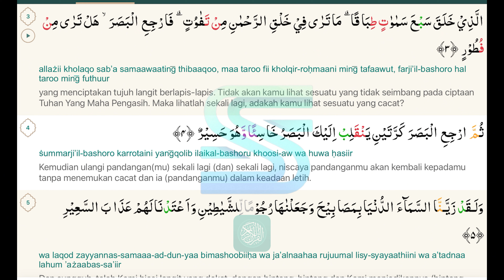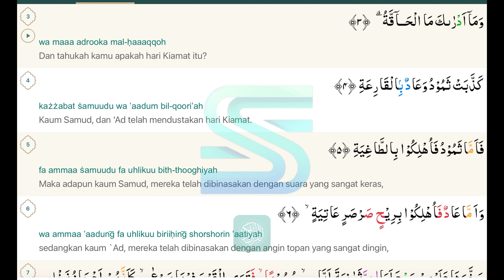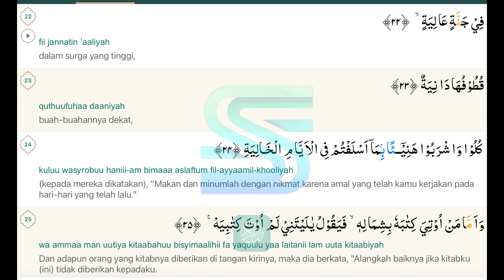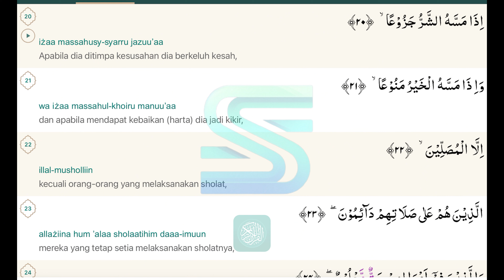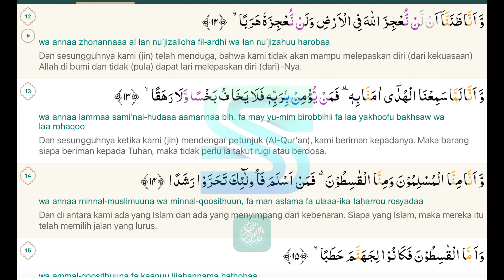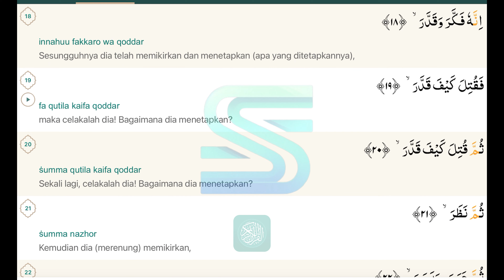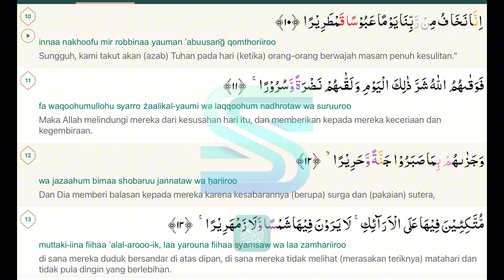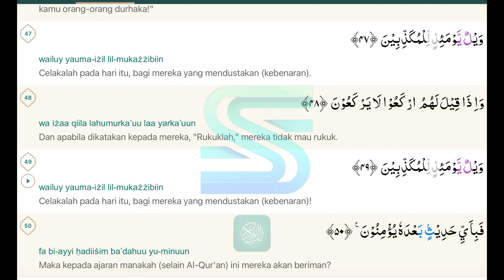Murottal Quran Lengkap Special Ramadhan : Juz 29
Assalamu’alaikum, sahabat-sahabat yang kami cintai. Selamat datang di Sannie Nisa Channel hari ini. Pada kesempatan kali ini, kita akan mendengarkan bacaan Al-Quran di bulan Ramadhan.

Insha Allah setiap hari kami akan mengupload Murottal Al Quran per Juz.
Video ini dibuat lengkap dengan tulisan Arab & Latin Al Quran maupun terjemahan Indonesianya.
Tulisan Arab & Latin Al Quran maupun terjemahan Indonesianya berasal dari aplikasi Al-Quran Translation.

Qari dari Murottalnya adalah Abdul Rahman Al-Sudais.

*Juz 29*
1. Al-Mulk (Kerajaan), surat ke-67 ; ayat 1–30.
2. Al-Qalam (Pena), surat ke-68 ; ayat 1–52.
3. Al-Haqqah (Hari Kiamat), surat ke-69 ; ayat 1–52.
4. Al-Ma'arij (Tempat Naik), surat ke-70 ; ayat 1–44.
5. Nuh (Nabi Nuh), surat ke-71 ; ayat 1–28.
6. Al-Jinn (Jin), surat ke-72 ; ayat 1–28.
7. Al-Muzzammil (Orang yang Berselimut), surat ke-73 ; ayat 1–20.
8. Al-Muddassir (Orang yang Berkemul), surat ke-74 ; ayat 1–56.
9. Al-Qiyamah (Kiamat), surat ke-75 ; ayat 1–40.
10. Al-Insan (Manusia), surat ke-76 ; ayat 1–31.
11. Al-Mursalat (Malaikat-Malaikat yang Diutus), surat ke-77 ; ayat 1–50.

**Keutamaan Membaca Al-Qur'an di Bulan Ramadhan**

Bulan Ramadhan adalah waktu yang istimewa bagi umat Islam. Selain berpuasa, membaca Al-Qur'an juga menjadi amalan yang sangat dianjurkan selama bulan ini. Berikut adalah beberapa keutamaan membaca Al-Qur'an di bulan Ramadhan:

1. **Pahala Berlipat Ganda**: Setiap huruf yang kita baca dari Al-Qur'an akan mendatangkan pahala. Rasulullah SAW bersabda, "Barangsiapa yang membaca satu huruf dari Al-Qur'an, maka ia akan mendapat satu kebaikan, dan dari satu kebaikan itu berlipat menjadi sepuluh kebaikan" ¹.

2. **Diangkat Derajatnya oleh Allah SWT**: Allah SWT akan mengangkat derajat orang-orang yang rajin membaca Al-Qur'an dan mempelajari isinya setiap hari ¹.

3. **Mendapatkan Ketenangan**: Al-Qur'an adalah obat bagi jiwa. Allah berfirman, "Dan Kami turunkan dari Al-Quran suatu yang menjadi penawar dan rahmat bagi orang-orang yang beriman" (Al-Isra ayat 82) ¹. Membaca Al-Qur'an setiap hari dapat membawa ketenangan jiwa.

4. **Pertolongan di Hari Kiamat**: Keutamaan membaca Al-Qur'an dengan tartil akan mendapatkan syafaat (pertolongan) pada hari Kiamat.

5. **Terbebas dari Aduan**: Membaca Al-Qur'an dengan tekun akan memudahkan kita saat menghadap Allah SWT di hari kiamat.

6. **Dihadiri oleh Malaikat**: Rumah yang penghuninya selalu membaca Al-Qur'an saat bulan Ramadhan atau hari-hari biasa akan dihadiri oleh malaikat ¹.

Jadi, mari manfaatkan bulan Ramadhan dengan membaca Al-Qur'an sebanyak mungkin dan meraih keutamaan serta berkah-Nya. 📖🌙.